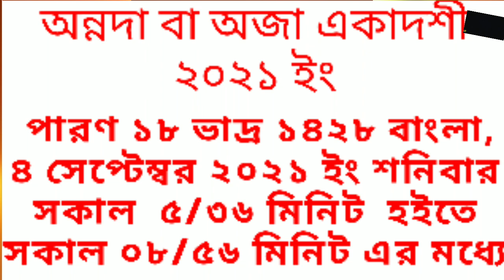annadaekadashi2021 Annada ekadashi 2021 date time in bengali ll vrat katha ll Aja ekadashi 2021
এই ভিডিওটি হচ্ছে অন্নদা একাদশী ২০২১ ইং সময়সূচি,
 ব্রতকথা এবং পারণের দিন-ক্ষণ।